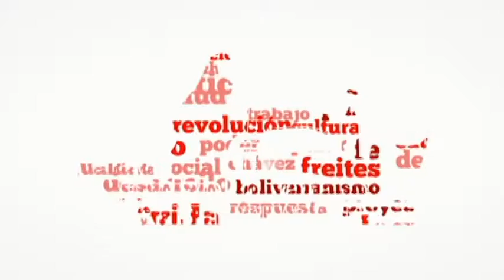Asfaltado del Terminal de Pasajeros 7 12 2016